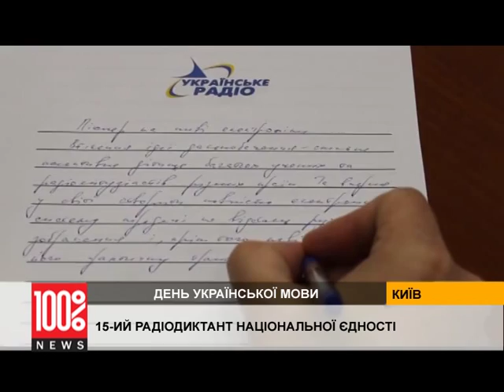У День писемності та мови, українці писали радіодиктант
Всеукраїнський радіодиктант національної єдності встановив радіомости з українцями світу, повідомляє Міністерство культури. Національний диктант проходить у День української писемності та мови.

Цьогорічний радіодиктант національної проходить в 15 раз. Його текст диктував автор шкільних підручників з української мови та літератури Олександр Авраменко.

Результати радіодиктанту будуть відомі і оприлюднені наприкінці листопада.